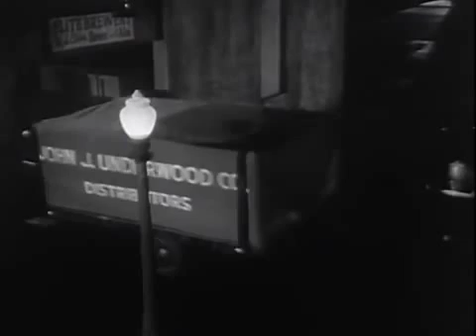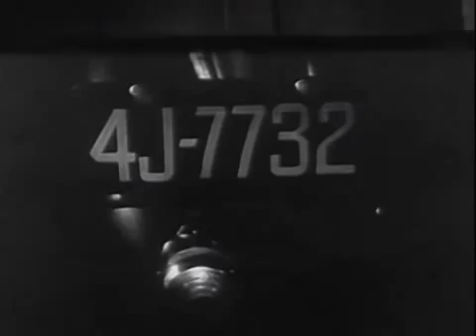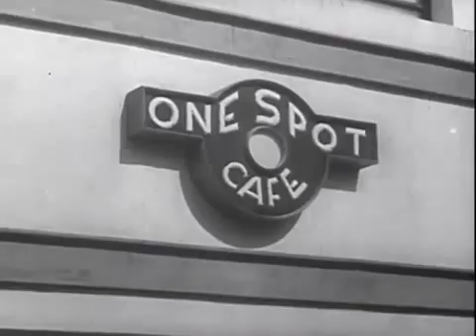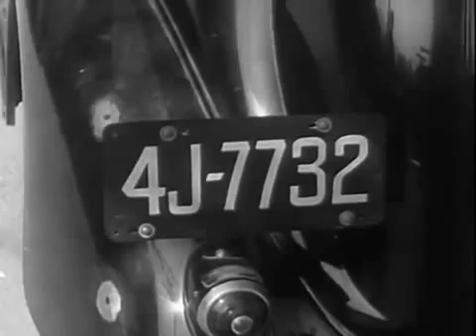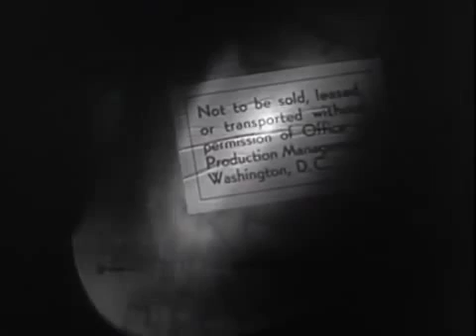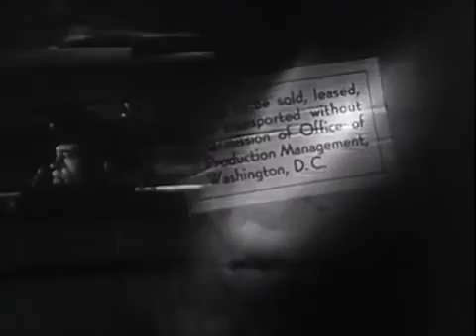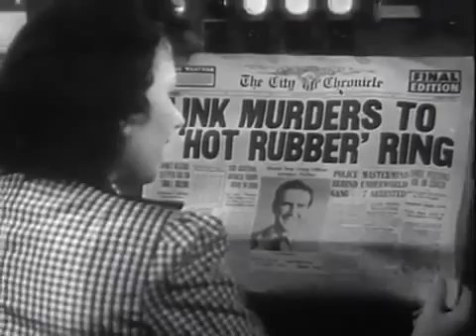X MARKS THE SPOT 1942 Dick Purcell